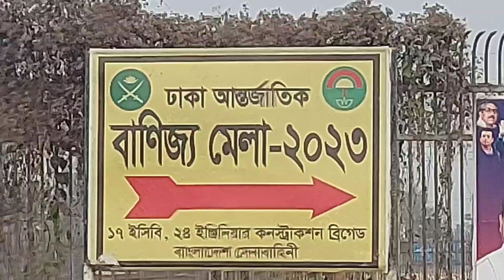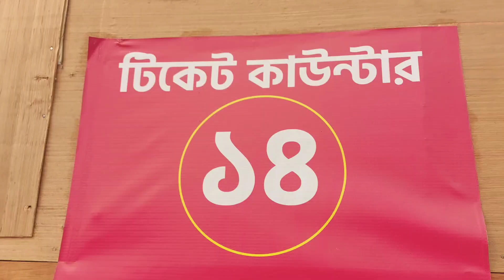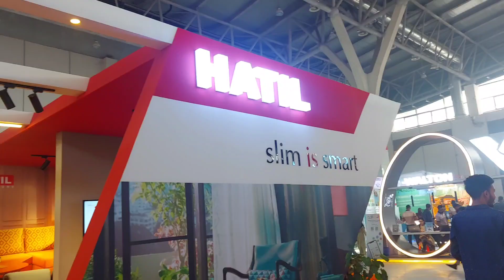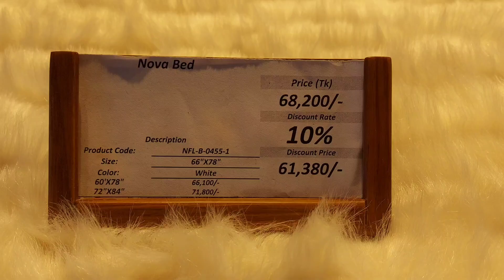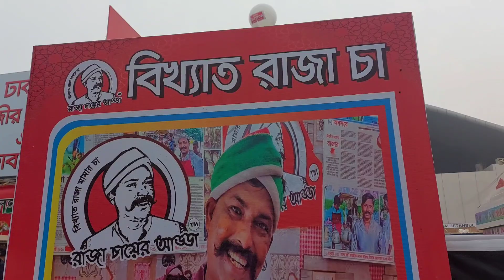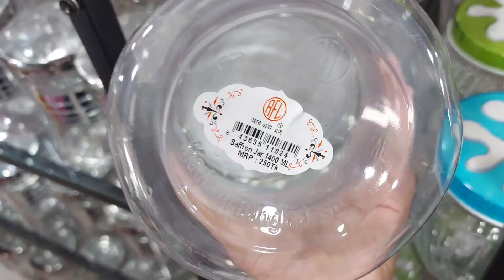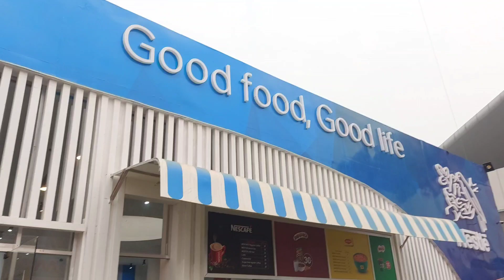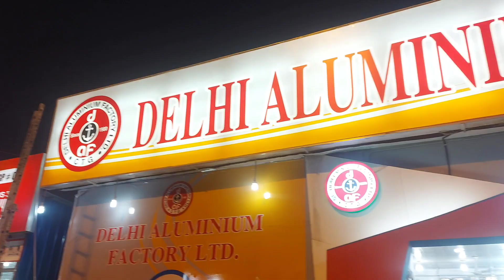ঢাকা আন্তর্জাতিক বাণিজ্য মেলা ২০২৩ | Dhaka International Trade Fair 2023 | Vlog-103 | Raisha Momo